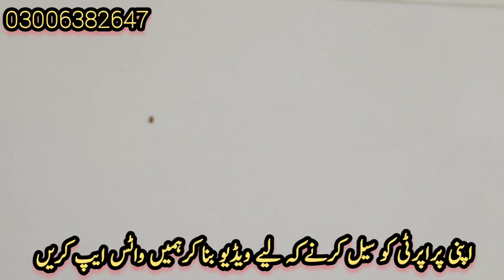New Multan | Park Facing 3.5 M | Double Story |4 Bed, 4 Bathrooms, 3 Kitchen,Car porch 🚗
Rose valley
sasti
sasti dukan
real estate
dukan
Makan
home
commercial property
commercial Plaza
shop sasti
Multan City
Multan Pakistan
Bobyk Media
Futuro Avenue
Brandon Washington
Redbox TV
Syed Brothers
GP Real Estate
Land Guru
Vogue India
Property Vision
Bismark Realty
Ducky Bhai
Sher Main dheyat
homebuyadvisor
Broke Brothers
PROPERTY NAAMA
Pakistan and World TV
behriya Twon
dha Multan
royal Orchard Multan
City housing scheme Multan
wapda Twon multan
khan village Multan
gulberg Housing Multan
icon villas multan
pghs
Adams Home Multan
MPs road
teacher colony Multan
model Twon multan
MDA copretive multan
small industry Multan
garden Twon multan
Nayab City Multan
Nayab residensiya
Nayab garden
Pia colony Multan
gulgashat multan
zakriya Twon multan
officer Twon multan
sabzazar
Naqshband Colony
gulberg Multan
writers colony Multan
New Multan
Shah Rukne Alam Multan
ganj shakar colony
Muslim Twon
askri colony Multan
jameel abad
jaleel abad Multan
samijajabad no 1 Multan
Shah Twon Multan
Bagh Hussain colony Multan
Z Twon
Fasal colony Multan
Sarwar Twon multan
Makkah Twon multan
Ghafar Dream
Al Hamd Canal View Budla Road Multan
Rehman Pura
Sharif Pura
Ghous Pura
Hadier Pura
Smart City
Blue World
edan orchard
kheyban Villas
Anaari Hill
Smart Housing Multan
GfK
Head Muhammad Wala
Suraj Miani
jalal Masjid
Mushtaq Colony
Ashraf Abad
Bagh Wali Colony
Bismillah Colony
MOH Rehmat Wala
Rose Valley
Budla Town Multan
Muneer Abad
Mahmood Abad
Tariq Abad
Meherban Colony MDA Chowk Multan
Arts Council
Nishter Multan
Altaf Twon multan
Moh Bukhari Colony
Lal Kurti
Multan Cannt
Bhar Chowk
Jan Muhammad Chowk
Kachi Saraye
Moh Khujgan
Moh Khokran
Doulat Gate
Lohari Gate Multan
Delhi Gate Multan
Harm Gate Multan
Pak Gate Multan
Bhor Gate Multan
Khuni Burj Multan
Mumtaz Abad
Peer Colony 1
Peer Colony 2
Peer Colony 3
Peer Khurshid Colony
Pull Braran
Choungi No 6
Choungi No 7
Choungi No 8
Choungi No 9
Choungi No 11
Choungi No 14
Choungi No 22
Bosan Road Multan
Bzu university Multan
Ghanta Ghar Multan
Civil Hospital Multan
Nawan Sher Chowk Multan
Railway station Multan
Multan Larri Adda
Stadium Multan
Vehri Road Multan
Kot Rab Nawaz
Tasty hotel Multan
Tasty Garden
Zanzee bar
Bandu khan
safiya Homes Multan
Acer
kila
muraba
1 Acer
2 Acer
3 Acer
4 Acer
 5 Acer
6 Acer
7 Acer
8 Acer
9 Acer
 10 Acer
11 Acer
12 Acer
 13 Acer
 14 Acer
15 Acer
 16 Acer
17 Acer
18 Acer
19 Acer
20 Acer
21 Acer
22 Acer
23 Acer
24 Acer
25 Acer
Zari Raqba
Bagh
Mango orchard
orchard
Adams Housing Multan
multan property
Lahore property
fasalabad property
Karachi property
Hyderabad property
sukkur property
Islamabad property
Gujranwala property
Gujrat property
Khanewal Property
Mianchanu Property
Sahiwal Property
Okara Property
Chichawatni Property
Wazirabad Property
Chakwal Property
Sargodha Property
Sumandari Property
Peshwar Property
Manshera Property
Khyber Property
Muree Property
Nathiya Gali Property
Abbottabad Property
Vehari Property
Christian Property
Bhawalnagar Property
Fortabbas Property
Haroonabad Property
Marrot Property
Hasilpur property
Mitro Property
Bhawalpur Property
Khanpur Property
Raheem yar Khan property
Liqatpur Property
Rohri Property
Muzaffarpur Property
Muzaffargar Property
Dera Ghazi Khan Property
Rajanpur Property
Rojhan Property
Kashmoor Property
Kashmir Property
London Property
England Property
Uk Property
Turkey Property
India Property
Punjab Property
Sindh Property
Baluchistan Property
Kpk Property
Gb Property
South Africa Property
Belgium Property
Indonesia Property
Germani Property
World Property
Holland Property
usa property
sadui arbia property
Dubai Property
cholistan Property
king me
Dubai place sale
sadui place
London place
white house
China property
Afghanistan property
Iran property
Vietnam property